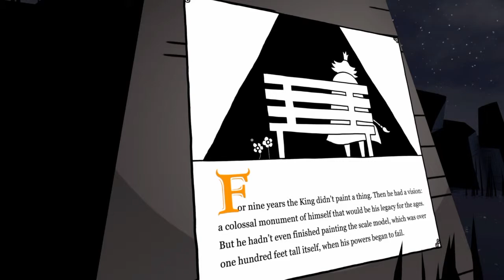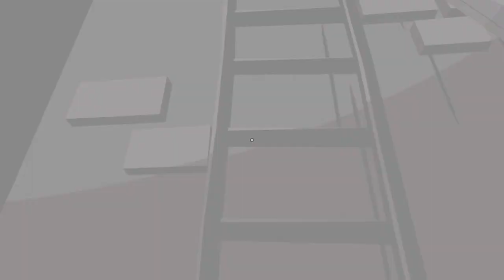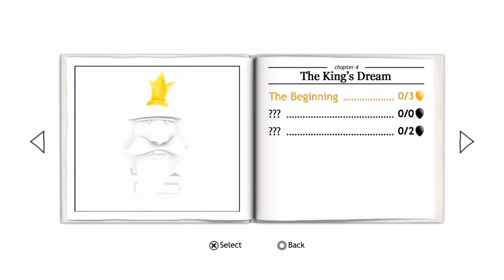The Unfinished Swan - Part 13 - THE KING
This has taken far to long to arrive on this channel...but now it's here.  Woo.  There is also this fantastic channel called SUM Pals that I can personally recommend.